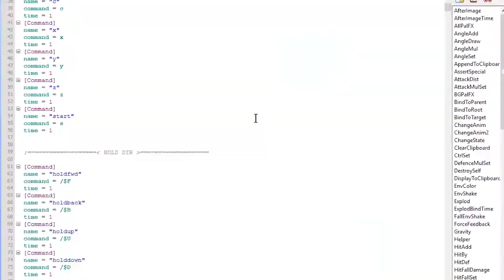Best Fighting Games To play durning Quarantine 2020 - April 19th, 2020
Hey Everyone, I'm  back this time with some amazing Fighting Games for you to play during Quarantine !

Games Featured Today: 2020_04_19

Synopsis

The first hi-res 2D fighter from the creators of the Guilty Gear series! BlazBlue is a traditional 2D fighter where two characters participate in a duel. The story of the game involves dissent and destruction among a powerful council, known unofficially as "the Library," which controls a great power that once saved humanity, but which now wields its power in protective, some say repressive, ways.

Killer Instinct

Synopsis

Killer Instinct is a fighting video game developed by Rare and published by Midway. It was released as an arcade game in the fall of 1994 and, the following year, ported to the Super Nintendo Entertainment System (SNES) and the Game Boy. The game's plot involves an all-powerful corporation organizing a fighting tournament. The story was adapted in a limited comic book series published under the short-lived Acclaim Comics imprint.

Despite a generic storyline, Killer Instinct featured more detailed graphics and more diverse characters than other games of its genre as well as some gameplay elements unique to fighting games of the time. Instead of fighting enemies in best-of-three rounds bouts, each player has two life bars. The player that depletes the other player's life bars first wins the match. The game also introduced "auto-doubles", a feature which allows players to press a certain sequence of buttons to make characters automatically perform combos on opponents. Also featured in the game are "combo breakers", special defensive moves that can interrupt combos.

Critically acclaimed, Killer Instinct was followed by a sequel, the 1996 arcade game Killer Instinct 2, later ported to the Nintendo 64 as Killer Instinct Gold, as well as a 2013 revival of the franchise as a launch title for Xbox One. A port of the original game is included with the 2013 game under the title Killer Instinct Classic. Retrospective lists by various publications included it among the best fighting games of all time.

Other Places

MUGEN
Synopsis

M.U.G.E.N (also known as Mugen, MUGEN) is a freeware 2D fighting game engine designed by Elecbyte. Content is created by the community, and thousands of fighters, both original and from popular fiction, have been created. It is written in C and originally used the Allegro library. The latest versions of the engine now use the SDL library.

Users who develop content for the game engine are commonly referred to as authors. These authors create customized content such as characters, stages and screen packs/skins. Often authors will port popular characters from 2D fighting engines such as the Street Fighter series, or from TV, book, and game series such as Teenage Mutant Ninja Turtles, The Simpsons, Pingu, Super Mario, Sonic The Hedgehog, Pokémon, Sailor Moon, and Touhou. Many authors will also create original content. Many websites exist to showcase and disperse the developed content and forms in what is often referred to as the "Mugen Community". Games that are built using the M.U.G.E.N engine often focus around a single franchise, such as Hyper Dragon Ball Z.

Due to the customizable nature of the game engine, no two versions of M.U.G.E.N are the same. Each person is encouraged to download their own copy of the game engine and to create or add content to match their personal preference. Groups of M.U.G.E.N authors will often collaborate to produce a full game using the engine. These full games are available at a variety of quality levels and are released under the general M.U.G.E.N license. "Under this license, permission is granted to use the M.U.G.E.N Environment free of charge for non-commercial purposes... Elecbyte provides a M.U.G.E.N redistributable package, containing a minimal M.U.G.E.N Environment, that may be included with third party content for redistribution."